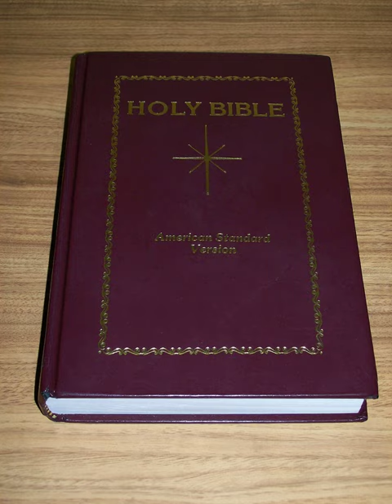American Standard Version - Wikipedia Spoken Articles